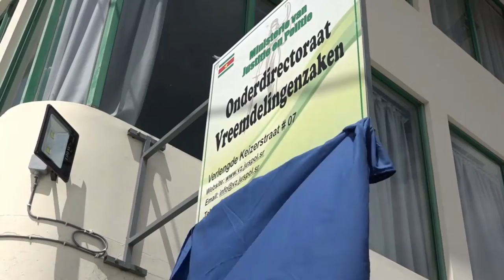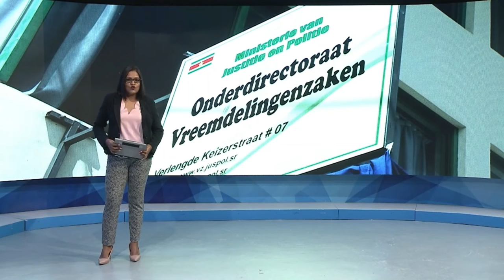25 03 2021 Ministerie JusPol neemt nieuw gebouw vreemdelingen zaken in gebruik